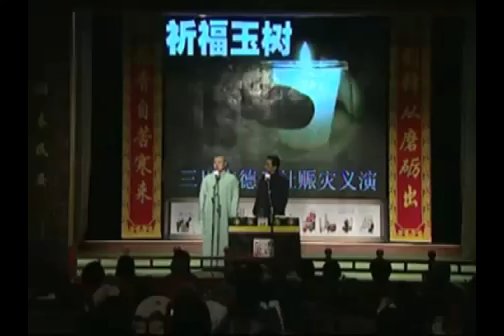岳云鹏未成名早期视频！岳云鹏：和郭德纲同款发型！于谦：一个屁桃！德云社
嘉宾：郭德纲/于谦/岳云鹏/孙越/张鹤伦/郎鹤炎/张九龄/王九龙/高峰/栾云平/秦霄贤/何九华